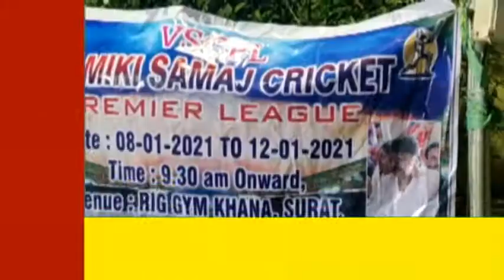SPEEDNEWS17 સુરત ખાતે રામદેવ પીર સેવા સમિતિ આયોજિત વાલ્મિકી સમાજ ક્રિકેટ પ્રિમિયમ લીગ મેચ સુરત ખાતે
સવિનય શ્રી રામદેવ પીર સેવા સમિતિ આયોજિત વાલ્મિકી સમાજ ક્રિકેટ પ્રિમિયમ લીગ મેચ સુરત ખાતે આર આઈ જી ગ્રાઉન્ડ પર આઈ પી એલ ટાઈપ મેચ નુ આયોજન કરવામા આવ્યું છે આ ટેનામેન્ટ માં સુરત શહેર વાલ્મિકી સમાજ ના ક્રિકેટ રસિયાઓ જુદા જુદા વિસ્તારોમાં માંથી ભાગ લય ક્રિકેટ મેચ રમી આ ટુર્નામેન્ટમાં રૂદરપુરા છપ્પન ચાલ ના sk ઈલેવન તથા મામા દેવ ટીમ ફાઈનલમાં પહોંચી હતી જેમાં ચેમ્પિયન sk ઈલેવન થય હતી જેનો વિજેતા સમારોહ તારીખ ૧૮/૦૧/૨૧/ ના રોજ સાંજે ૭ કલાકે રૂદરપુરા છપ્પન ચાલ શ્રી રામદેવજી મહારાજ ના મંદિર માં રાખવામાં આવ્યો હતો જેમાં ભારતીય જનતા પાર્ટીના ના કોર્પોરેટર શ્રી પ્રવીણભાઈ કહાર પ્રતિકભાઈ ડો ફકીરભાઈ કહાર નંદકિશોર ભાઈ ભગત બાબુભાઈ સોલંકી રામચંદ્ર ભાઈ સોલંકી બિપીનભાઈ સોલંકી આશિષ ભાઈ સોલંકી મેહુલભાઈ સોલંકી વિજય ભાઈ સોલંકી જીતુભાઈ પરમાર પી કે ભાઈ  સતિષભાઈ સોલંકી કાલી ભાઈ  રાકેશ સોલંકી સંજય ભાઈ સોલંકી નિમેષ ભાઈ ખંભાતી રવિભાઈ  શૈલેષ કમરેલીયા  તથા આ ટુર્નામેન્ટમાં ભાગ લેનાર તમામ ખેલાડીઓ તથા વાલ્મિકી સમાજ ના આગેવાનો ભાઈ ઓ બહેનો હાજર રહ્યા હતા અને ચેમ્પિયન ટ્રોફી  તથા ઈનામ વિતરણ આવનાર મહેમાનો પાસે કરાવેલ હતું  અને મેન ઓફ ધ મેચ આશિષ સોલંકી બેસ્ટ બોલર તથા મેન ઓફ ધ સીરીઝ મયુરભાઈ ઉફૅ કાનો તથા બીજા બોલર  મુકેશ ભાઈ સોલંકી સદીવીર બબલુ ભાઈ  ‌આ તમામ ખેલાડીઓ એ ઓલ‌રાઉનડર‌ દેખાવ કર્યો હતો જેથી આ તમામ ખેલાડીઓ કે જેઓ એ sk ઈલેવન ટીમ ને ચેમ્પિયન ટ્રોફી અપાવી તેવા ખેલાડી ઓને  સમાજ  તરફથી અભિનંદન આપ્યા હતા  લિ ઓર્ગેનાઈઝર  શશીકાંતભાઈ સોલંકી ગવલેશ ભાઈ ભગત  શ્રી રામદેવ પીર સેવા સમિતિ સુરત